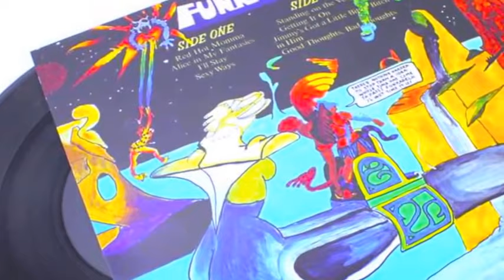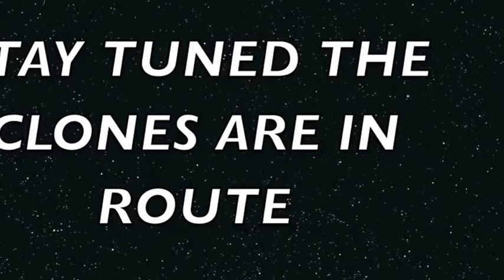MAGGOT BRAIN FEAT.ELIAS 16YR. FUNK GUITAR & MICHAEL HAMPTON(A FIX IT PRODUCTION)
FREE YOUR MIND YOUR ASS WILL FOLLOW. YOU KNOW THE FUTURE  OF THE FUNK IS IN GOOD HANDS WHEN A 16 YEAR OLD NAME ELIAS COMES ALONG AND PUT IT DOWN WITH THE CLONES OF FUNK AND MICHAEL "KID FUNKADELIC" HAMPTON ON STAGE. SAFE IS THE FUNK. THIS YOUNG MAN HAS A LOT MORE TO GIVE. SEE THE FUNK WILL NEVER DIE...YOU SHALL SEE.